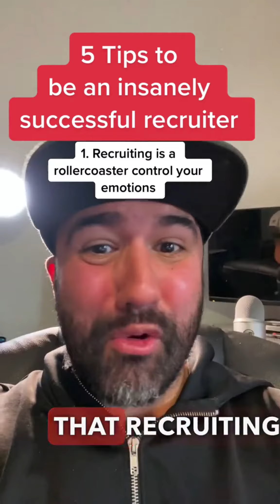Recruiting basics 5 things great recruiters do!